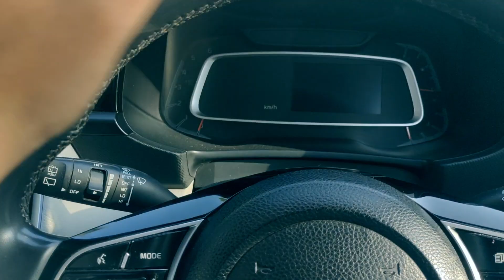5 Unique key features in Kia Sonet | Yeh kya hii de dia!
I am Aryan Kumar from Greater Noida (U.P).In this video,are my first impressions on the Kia Seltos X-Line.Hope you enjoyed this video.If you want to feature your car/bike or for business or for any information contact me via email:
Aur ab hum instagram pe bhi h toh follow krlena baaki updates ke lie: